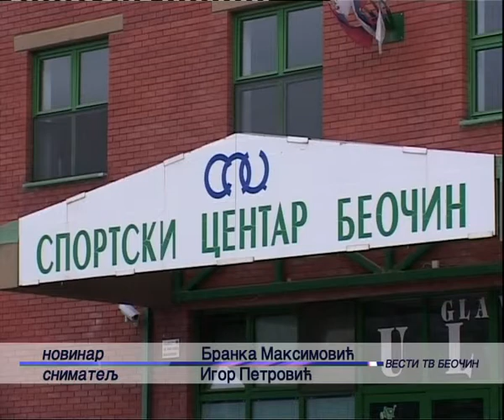Beocin, 14 avgust 2014 Sportski centar Beocin, nize cene za rekreativce